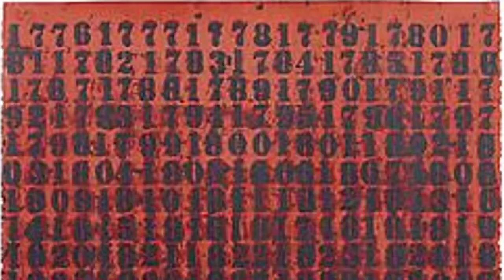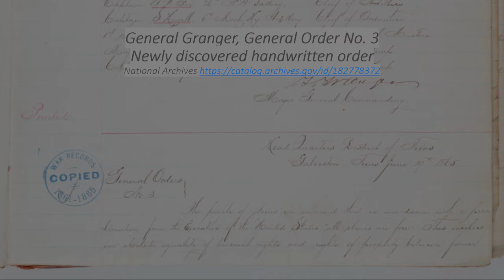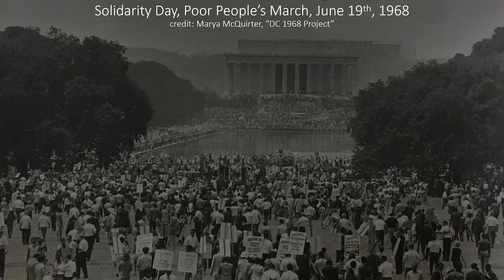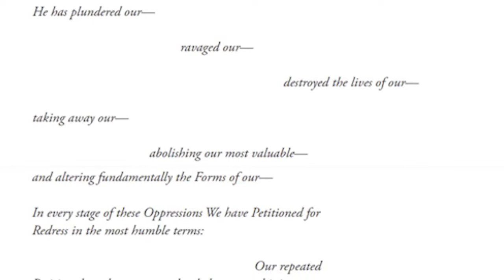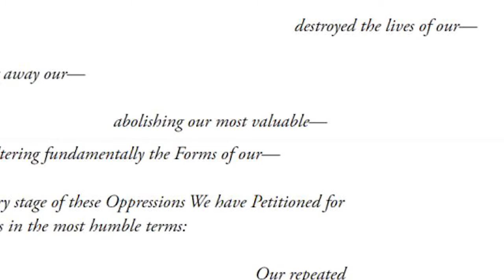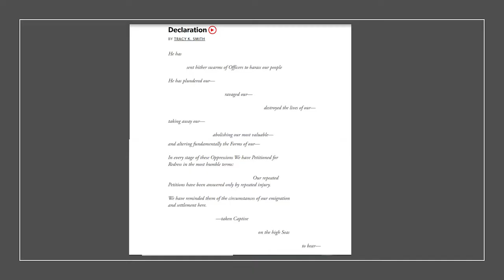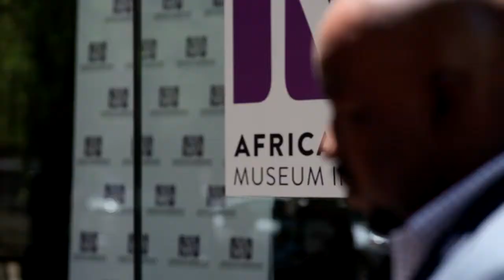ArtBreak at AAMP with Dr. P. Gabrielle Foreman (From Juneteenth to July 4th: A National Invitation)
On Thursday, June 17, 2021, in commemoration of the Juneteenth and July 4th holidays, the African American Museum in Philadelphia presented this special lecture and dialogue featuring Dr. Gabrielle Foreman of the Pennsylvania State University and the Colored Conventions Project. Dr. Foreman’s presentation centered on the historical and contemporary resonance of the Juneteenth and July 4th holidays through the lens of her research and the work of noted visual artist Glenn Ligon. Following her presentation, Dr. Foreman was joined in dialogue by Ivan Henderson, Vice President of Programming at AAMP.

Dr. Gabrielle Foreman is the founding faculty director of the award-winning Colored Conventions Project which brings seven decades of early Black organizing to digital life. She is the author of four books and collections including The Colored Conventions Movement: Black Organizing in the Nineteenth Century, the first edited collection to address this little-known precursor to the NAACP and the Black Lives Matter movement. Dr. Foreman is also known for curating the widely-adopted guide “Writing about Slavery? Teaching about Slavery? This May Help” and for her attention to creating and supporting leaders who further diversify universities, libraries, and cultural institutions. She has served as a consultant for universities focused on recruiting and retaining scholars of color and as an advisor and mentor for hundreds of scholars. Dr. Foreman holds the Paterno Family Chair of Liberal Arts and is Professor of English, African American Studies, and History at Penn State University where she is the founding co-director of the Center for Black Digital Research, also called DigBlk. You can follow her on twitter at @profgabrielle.

More on Juneteenth: Juneteenth is the oldest nationally celebrated commemoration of the ending of slavery in the United States, dating back to June 19, 1865. The Freedom March began on January 1, 1863 when President Abraham Lincoln issued his Emancipation Proclamation; and ended when Union soldiers -- including many African Americans from the Philadelphia area -- read General Order #3 to enslaved Africans in Galveston, Texas, thereby enforcing President Lincoln's Emancipation Proclamation and emancipating the last enslaved Africans in Texas on June 19th, 1865. This was two years, five months and eighteen days after President Lincoln issued his Emancipation Proclamation. The Freedom Day celebration was given the name Juneteenth because USCT’s of the 25th Corps freed all enslaved Africans on Texan plantations in the days leading up to June 19th.